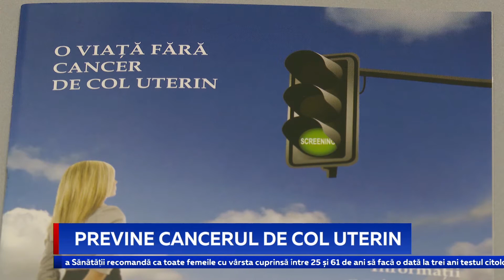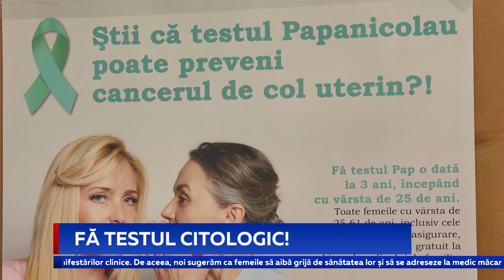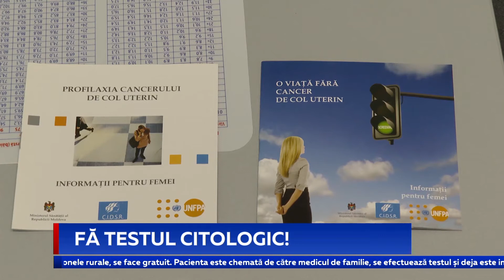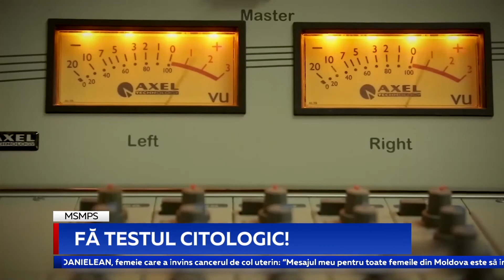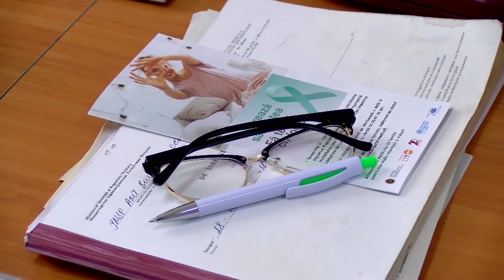FĂ TESTUL CITOLOGIC!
În țara noastră, zilnic o femeie este diagnosticată cu cancer de col uterin, iar la fiecare trei zile una din ele moare din această cauză. Chiar dacă spre deosebire de alte boli, aceasta poate fi ușor prevenită, multe moldovence își neglijează propria sănătate și nu merg regulat la medic. Un studiu național, efectuat recent, arată că aproape 60 la sută dintre femei nu au făcut niciodată un test citologic.